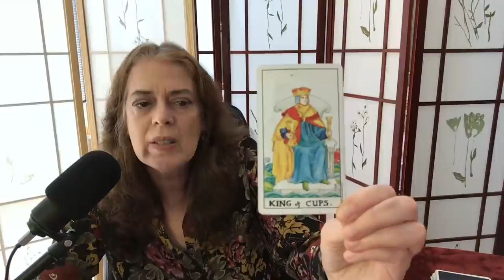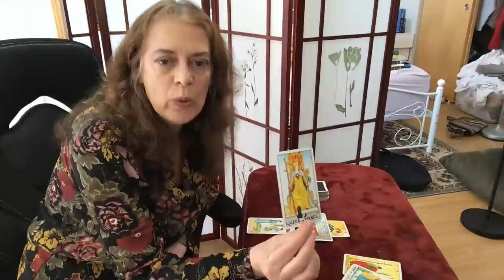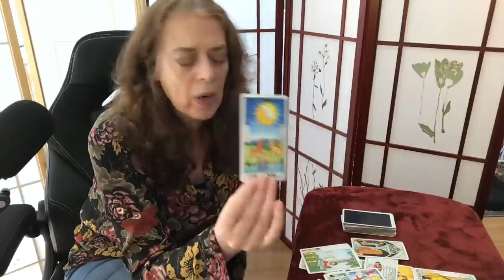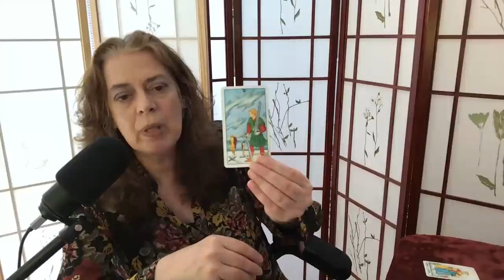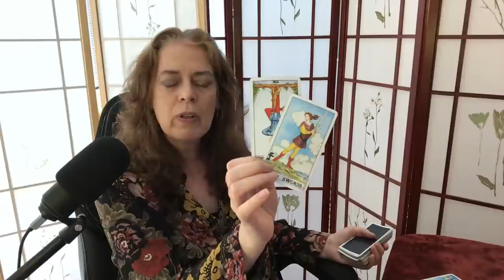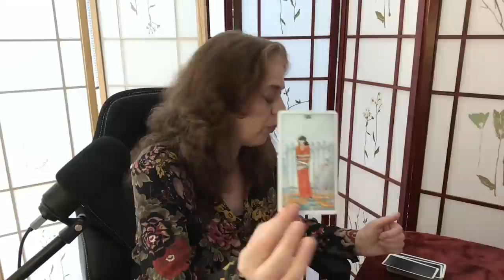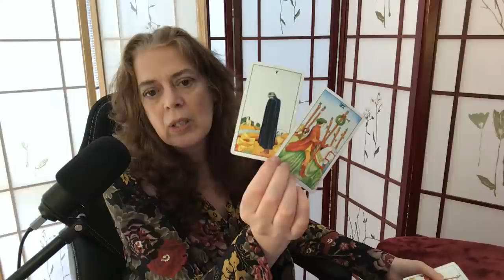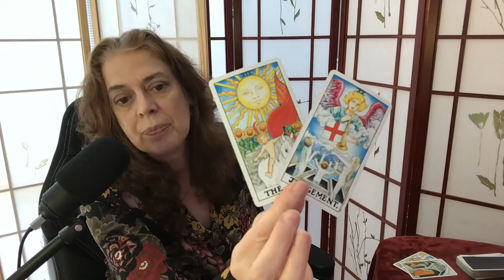(07.04.21) Sunday Brunch: Remote Viewing and Tarot Card Blitz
Welcome to another exiting brunch with, The Oracle of Whimsy!
To Schedule a Reading
Tarotwithwhimsy.com
To Schedule a Medical Consult
Doctorwhimsy.com
Tarot With Whimsy On Facebook

1819 SW 5th Ave suite 116